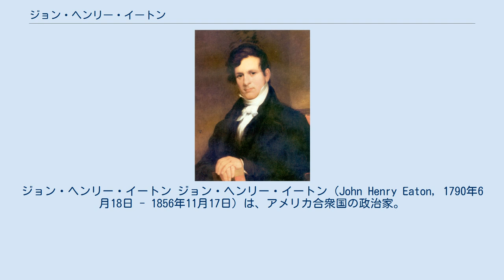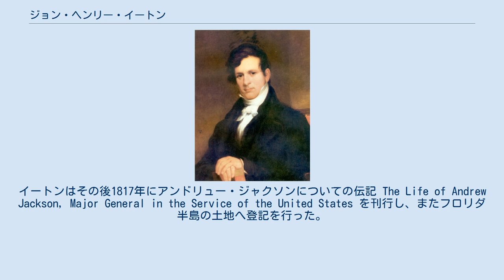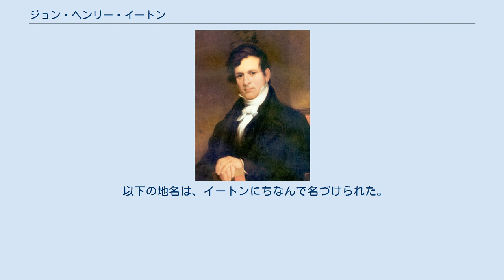ジョン・ヘンリー・イートン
ジョン・ヘンリー・イートン ジョン・ヘンリー・イートン（John Henry Eaton, 1790年6月18日 - 1856年11月17日）は、アメリカ合衆国の政治家。
1829年から1831年まで第13代アメリカ合衆国陸軍長官を務めた。
 1790年6月18日、イートンはノースカロライナ州ハリファックス郡のスコットランド・ネックにおいて誕生した。
イートンは1807年にノースカロライナ大学に入学し、法律を学んだ。
1808年、イートンはテネシー州に移り、父が所有していたウィリアムソン郡フランクリンの土地に居住した。
1812年の米英戦争では一兵卒としてアメリカ陸軍に参加した。
 イートンは1815年から1816年までテネシー州下院議員を務めた。
イートンはその後1817年にアンドリュー・ジャクソンについての伝記 The Life of Andrew Jackson, Major General in the Service of the United States を刊行し、またフロリダ半島の土地へ登記を行った。
1818年、イートンは州議会において空席充当のため連邦上院議員に選任された。
イートンは1821年の改選でも再任を受け、1829年まで連邦上院議員を務めた。
合衆国憲法には連邦上院議員は30歳以上で無ければならないとする規定があったが、上院議員就任当時のイートンの年齢は28歳であった。
これは、当時の周囲の人々がイートンの年齢記録を実際に確認していなかったために起こった出来事であった。
30歳未満で連邦上院議員に就任したのは、イートンの他にはバージニア州選出のアーミステッド・トムソン・メイソンとケンタッキー州選出のヘンリー・クレイだけである。
 1829年にアンドリュー・ジャクソンが大統領に就任すると、イートンはジャクソン大統領から陸軍長官に任命された。
イートンはしばしば、郵政長官エイモス・ケンドールとともに非公式の政策集団「キッチン・キャビネット」の一員として、風刺的に言及された。
1831年、イートンの妻マーガレット・オニール・イートンを新政権の閣僚夫人に認めるかで、閣僚内での対立が勃発した（ペティコート事件）。
結局、イートンはこの事件の責任を取る形で陸軍長官を辞任した。
 1833年、イートンは連邦上院議員に立候補したが、敗北した。
イートンは1834年から1836年までフロリダ準州知事を、1836年から1840年まで駐スペイン公使を務めた。
 1856年11月17日、イートンはワシントンD.C.で死去した。
イートンの遺体はワシントンD.C.のオークヒル墓地に埋葬された。
 以下の地名は、イートンにちなんで名づけられた。